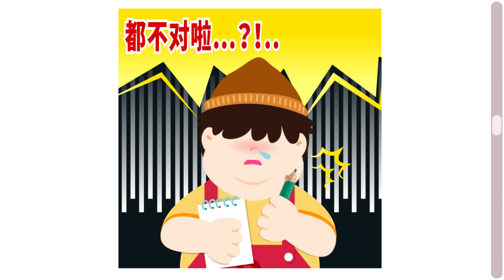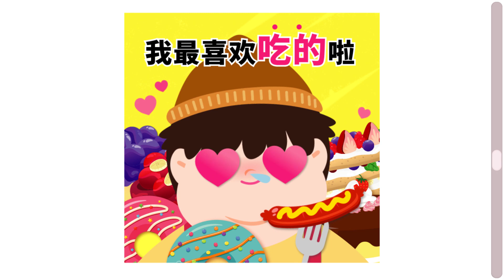[迷你剧场] 多奇的绘画册 | 凯利和玩具朋友们 | 凯利TV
多奇在画画呢，在绘画册上画什么呢？漂亮的小凯利？帅气的凯文？还是聪明的爱丽？到底，
▶爱丽和故事